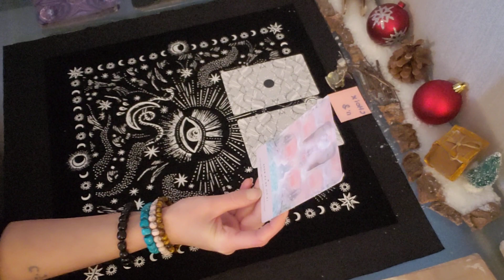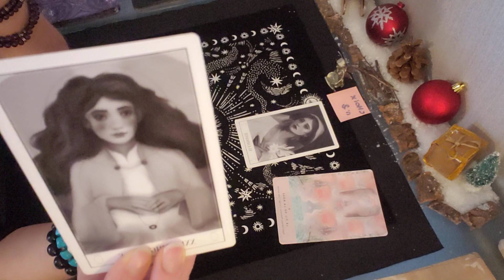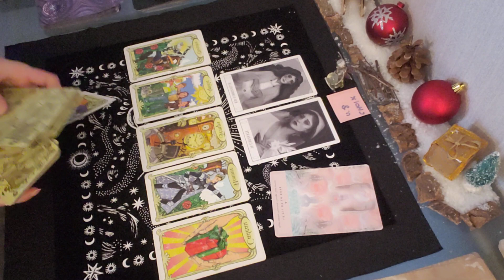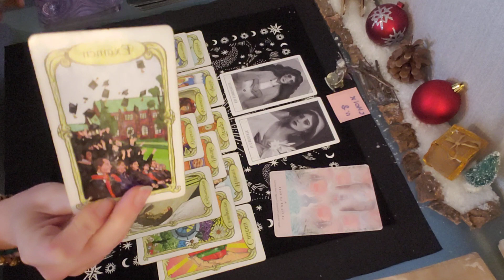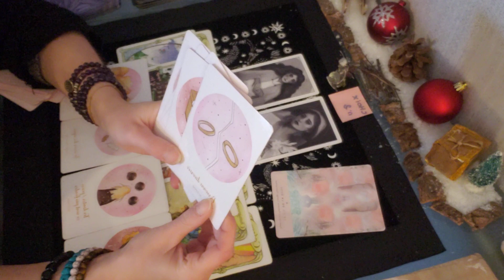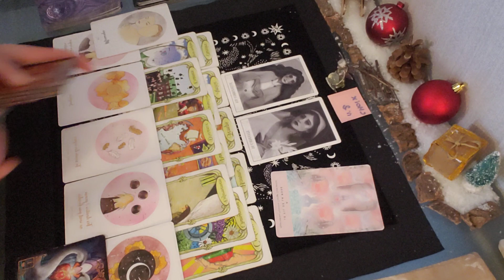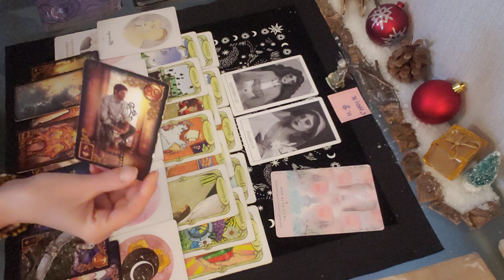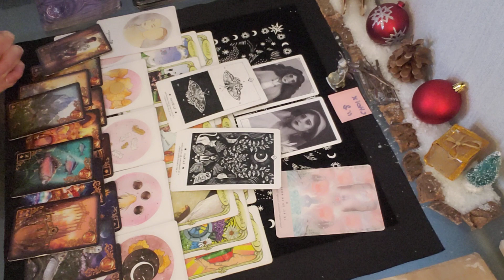💫❓ Choix 2 : La Fée ❓💫